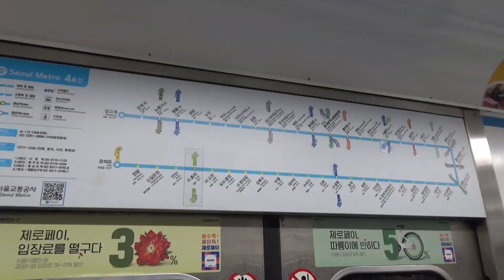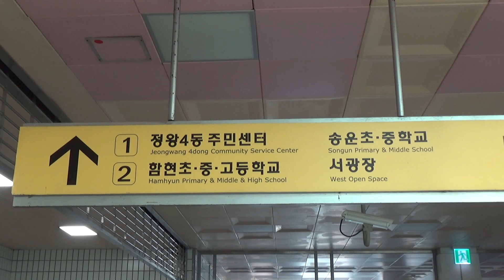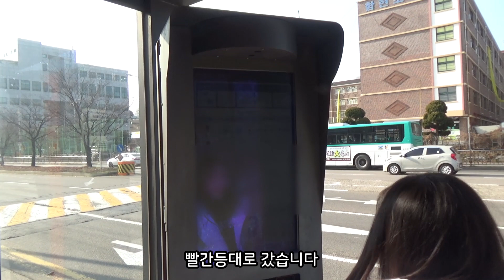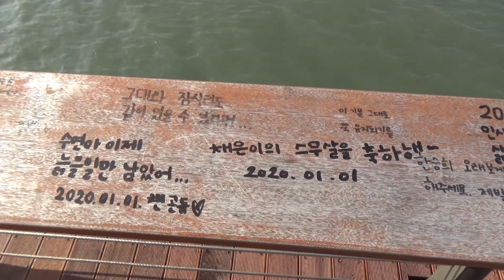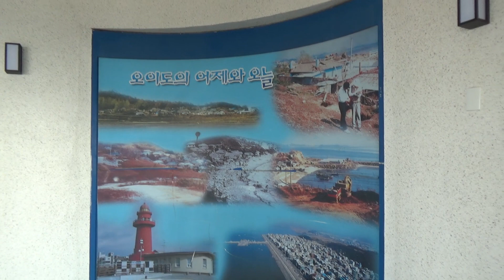2020년 새해 겨울 바다 보러 오이도 여행 갔어요 오이도 빨간등대도 봤습니다 브이로그 김톰슨 2020 0109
계좌 : 카카오뱅크 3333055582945 홍종오